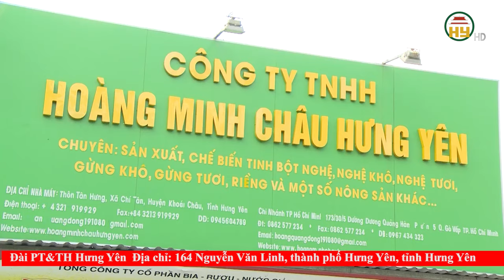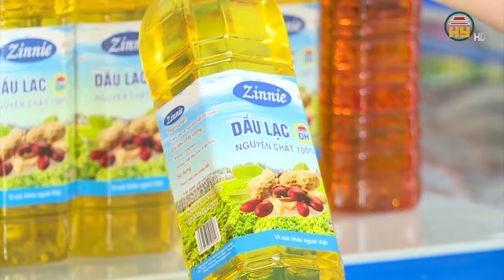Huyện Khoái Châu tích cực phát triển sản phẩm (OCOP)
Hưng Yên TV |Huyện Khoái Châu tích cực phát triển sản phẩm (OCOP)
Địa chỉ: 164 Nguyễn Văn Linh, thành phố Hưng Yên, tỉnh Hưng Yên
Tiktok: Truyền hình Hưng Yên
Facebook: Đài Phát thanh và Truyền hình Hưng Yên
Zalo: Đài PTTH Hưng Yên